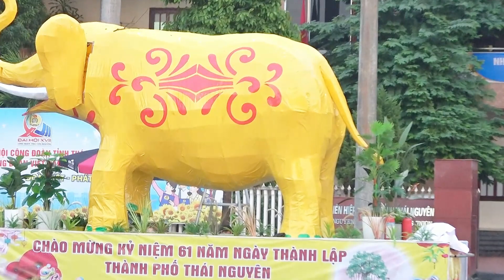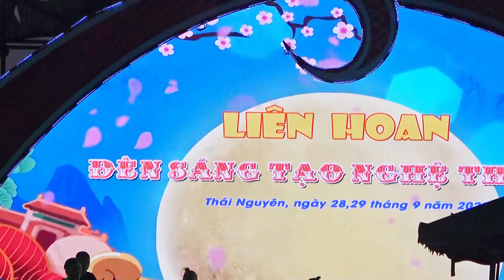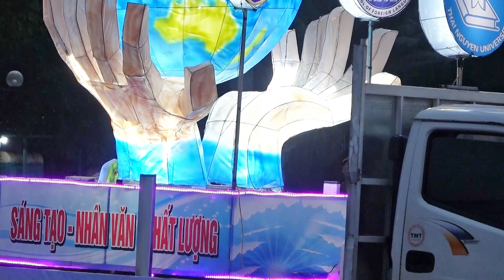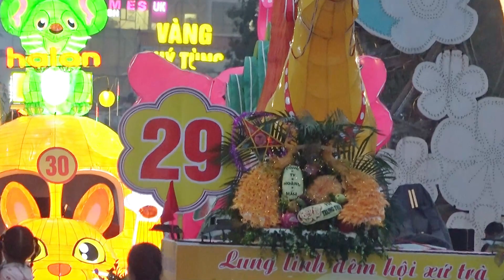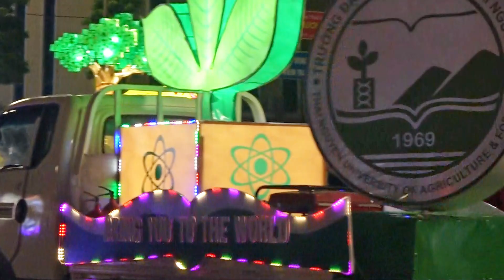TRUNG THU TP THÁI NGUYÊN P7